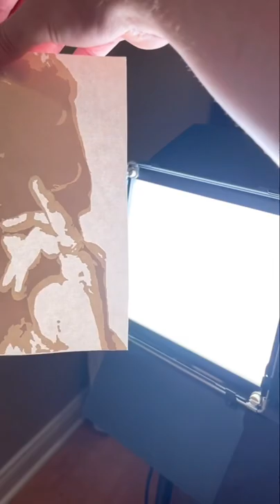It’s Gravy baby🍯art